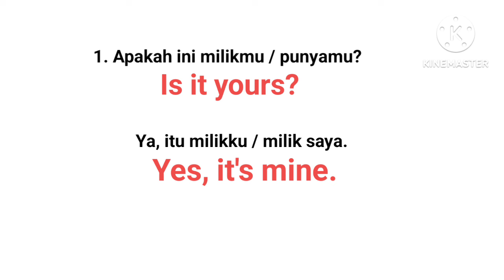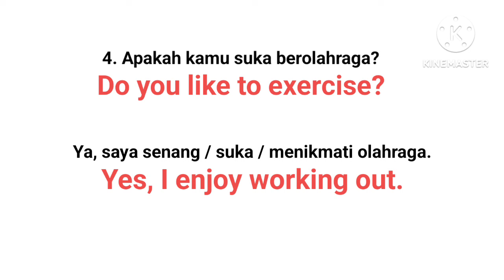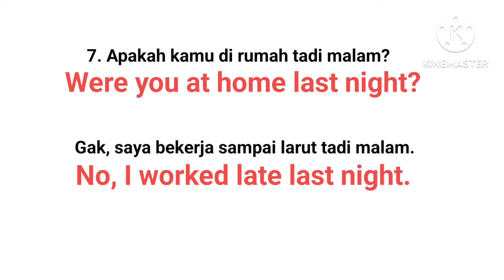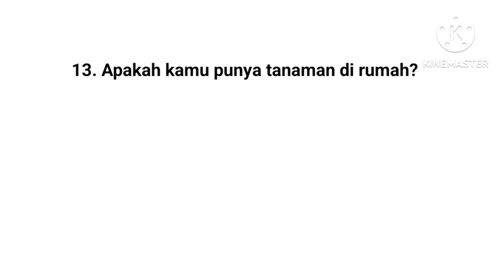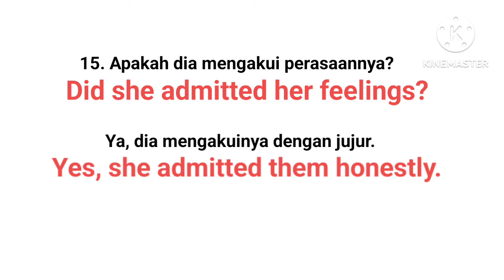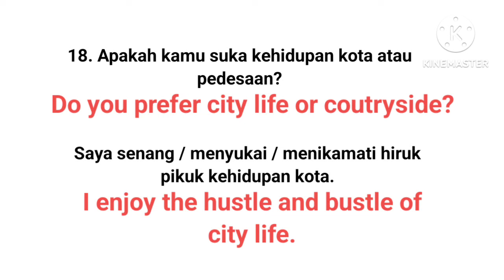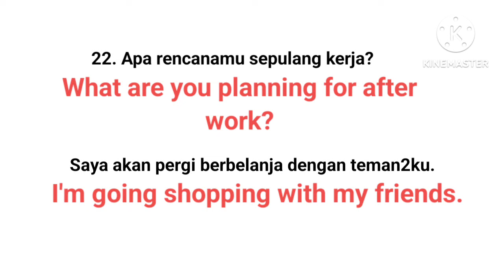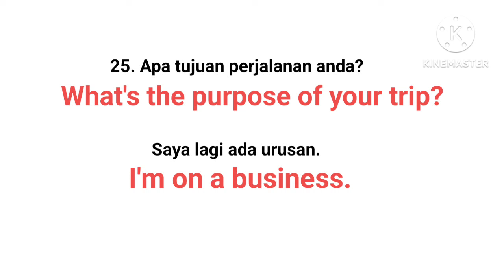Percakapan Bahasa Inggris Sehari2 | Belajar sambil tidur santai.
Belajar Percakapan Bahasa Inggris sambil tidur santai. Dengarkan percakapan Dan ulangi secara terus menerus sampai kalian bisa menghafalnya. Semoga membantu.